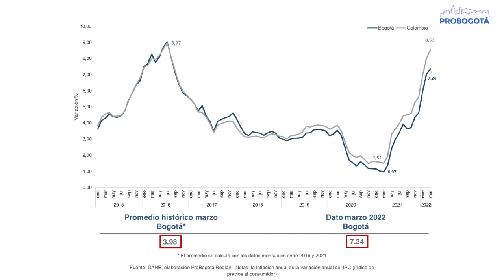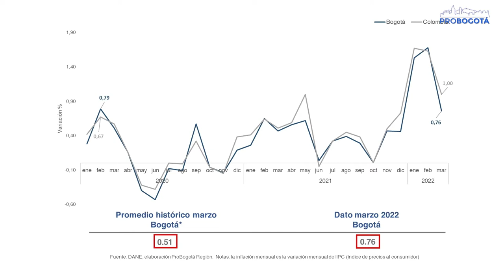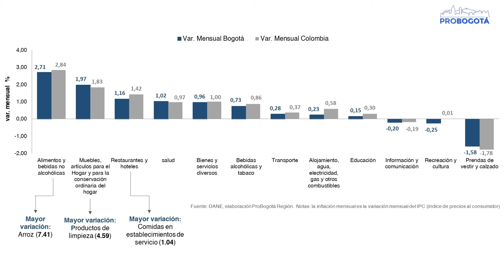Bogotá en Cifras | Inflación Marzo 2022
Según los resultados del Índice de Precios al Consumidor del DANE, en marzo del 2022 la inflación anual en Bogotá fue de 7,34 %. Por su parte, la inflación mensual en la capital fue de 0,76 %. Estos valores continúan siendo significativamente mayores que los promedios históricos para el mes de marzo. A diferencia de febrero, donde la ciudad se ubicó por encima del promedio nacional y de varias ciudades capitales, en marzo Bogotá tuvo la menor inflación mensual dentro de todos los dominios geográficos analizados.

Más información